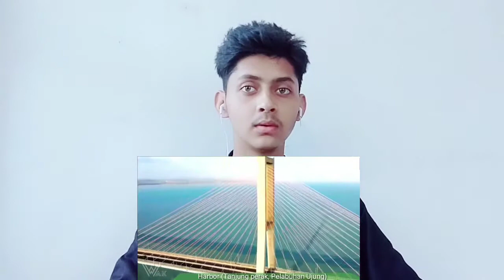React To ( SURABAYA CITY INDONESIA 2021 ) { Indian reaction }